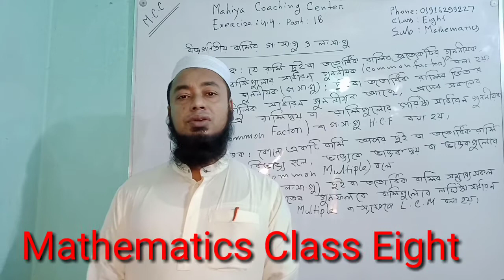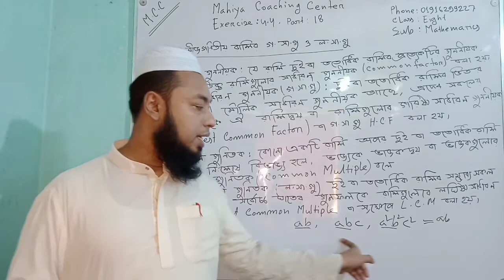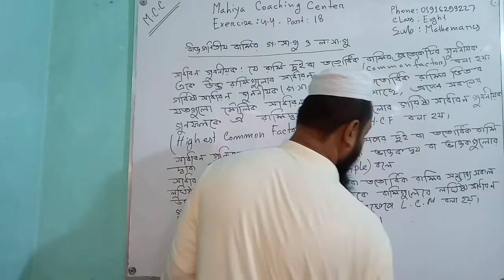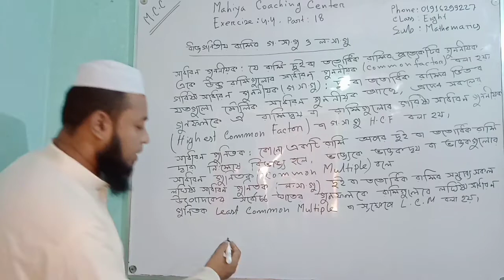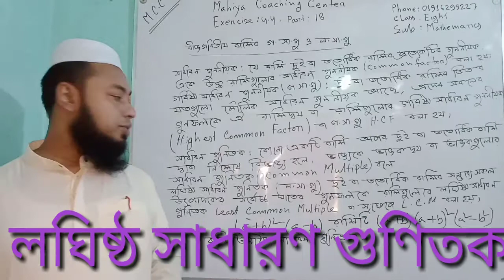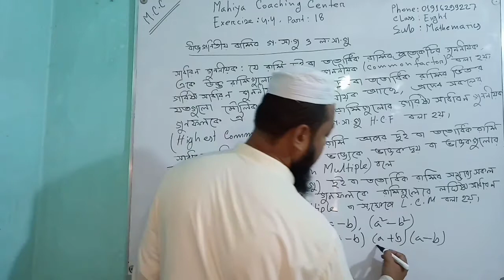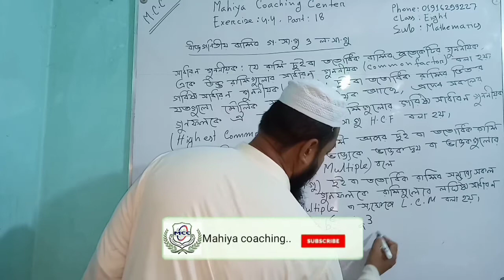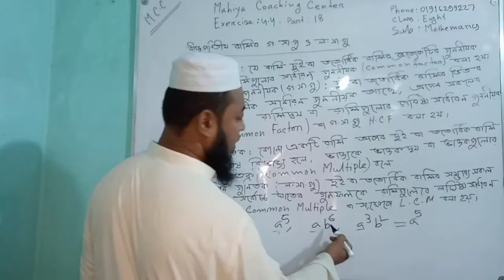math class 8 chapter 4 part 18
Mahiya Coaching Center.
This is very important Channel for the students of Class Five to Ten.
Here you can learn about mathematics, accounting and finance of Class five to ten.So if you need any math and accounting related video just knock me.